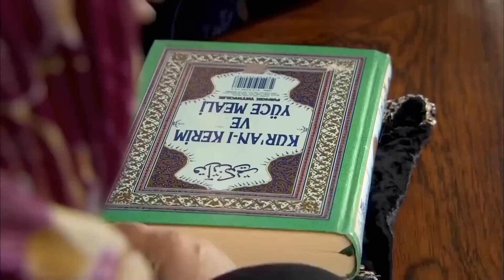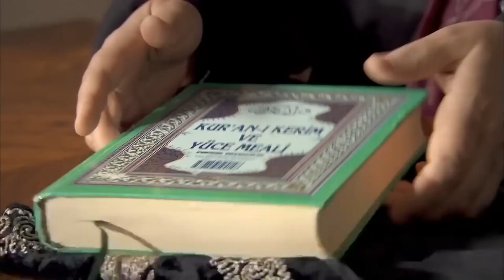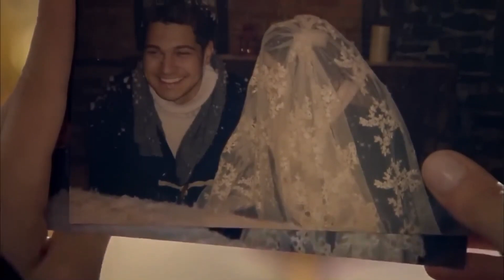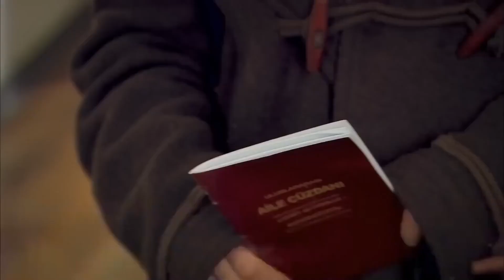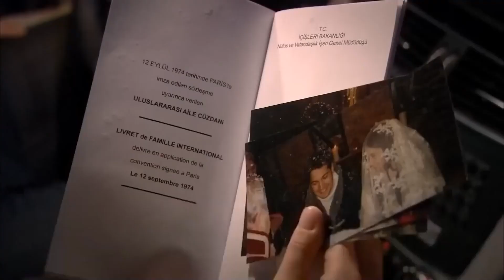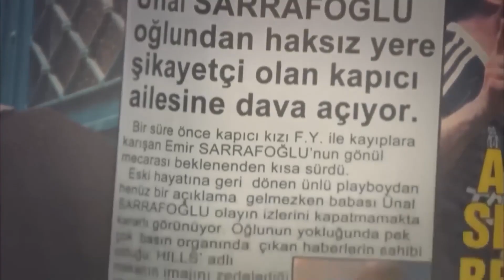Feriha Made Peace With Her Father - The Girl Named Feriha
Feriha Made Peace With Her Father - I FORGIVE YOU DAUGHTER

Production: Fatih Aksoy
Director: Merve Girgin Neslihan Yeşilyurt
Screenplay: Melis Civelek, Sırma Yanık